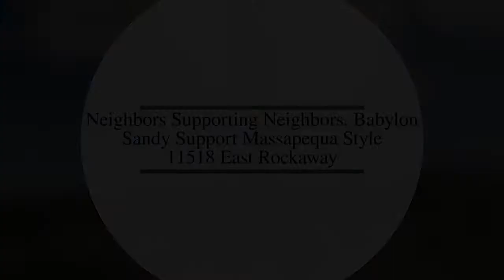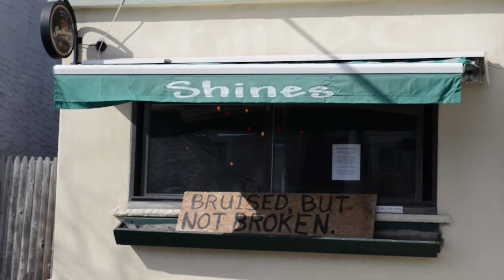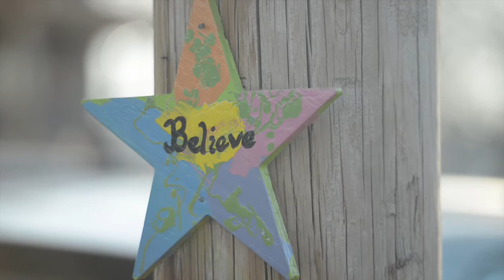2014 Smart Growth Awards - Community Leadership